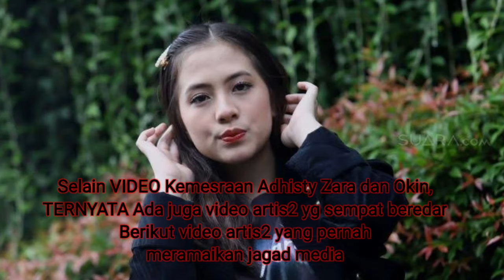HEBOH menggemparkan lagi Adhisty Zara Wulan Guritno dan Anya Geraldine Video Terbaru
Adhisty Zara dan Okin

LAMBETURAH VIDEO MESUM Adhisty Zara DAN KUMPULAN VIDEO TAK SOPAN ARTIS YANG PERNAH VIRAL

LAMBETURAH jkt48 menggemparkan Adhisty Zara dan Wulan Guritno Anya Geraldine

menggemparkan lagi Adhisty Zara dan Wulan Guritno Anya Geraldine video terbaru